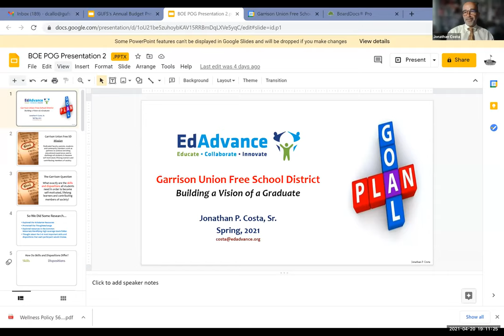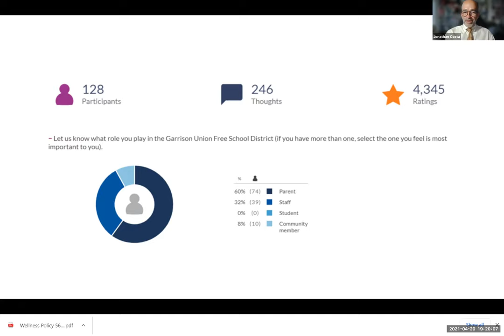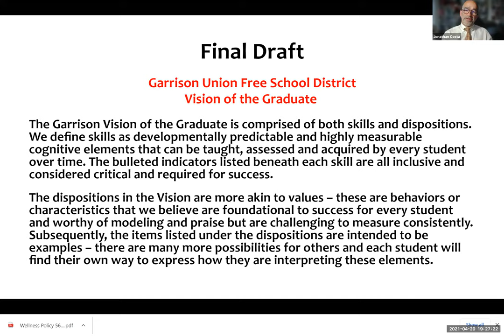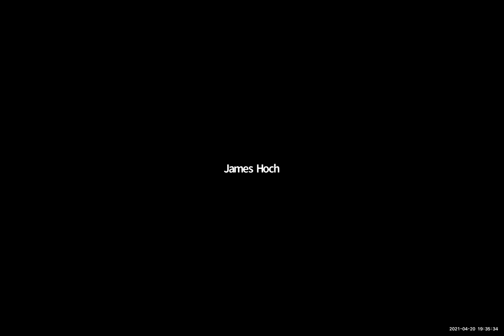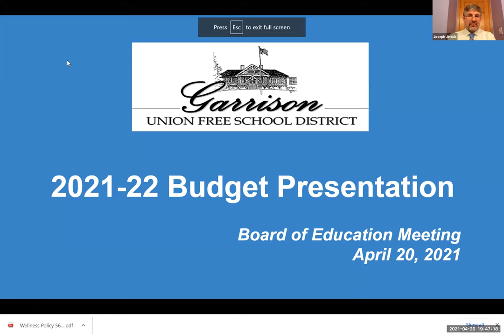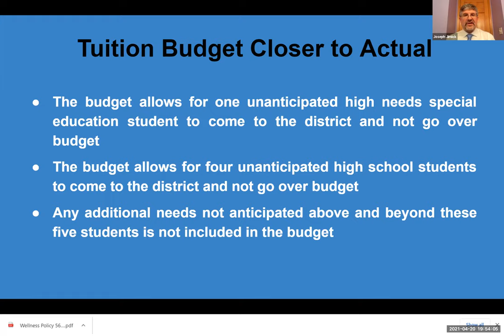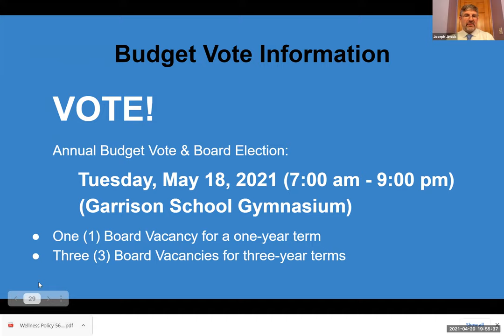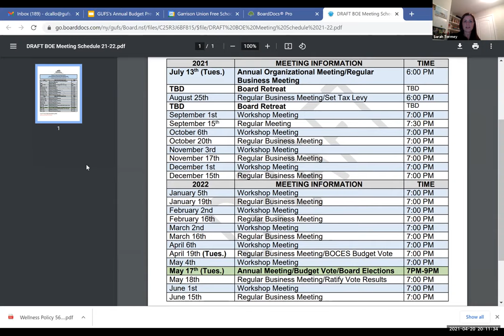Garrison Board of Education Meeting-April 20, 2021